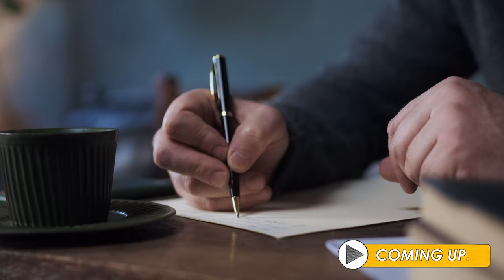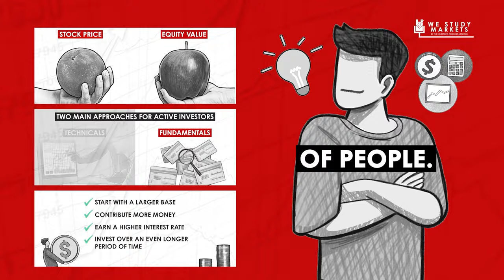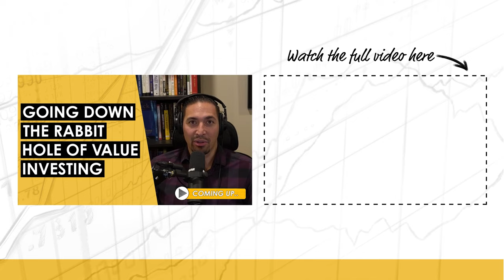Unpacking the Biggest Takeaways From the World's Greatest Investors w/ Clay Finck (MI327)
Patrick Donley interviews Clay Finck, host of We Study Billionaires. They discuss Clay's favorite interviews, his investment strategy, and why The Joys of Compounding is important to him.

Clay is a value investor and host of We Study Billionaires. He helps run TIP's Mastermind community inspired by Chris Mayer, Nick Sleep, and Charlie Munger.

IN THIS EPISODE, YOU’LL LEARN:
0:00:00 - Intro
0:00:26 - How Clay first got turned on to the world of value investing
0:04:07 - How his transition from actuarial science to host of TIP went
0:07:45 - What his first career steps were
- What he’s learned since starting as a host as TIP and how his life has changed
0:14:48 - How he has used Twitter to share his ideas
- What his thoughts are on index investing vs. active investing
0:21:21 - What his biggest takeaways from his guests have been
 - What he learned from Morgan Housel’s new book
0:30:54 - Who he’d love to sit next to on flight from Nebraska to New York to learn from
0:35:16 - How to make high quality decisions
 - How Clay thinks about diversification for his own portfolio
0:47:20 - What his goal is as an investor
0:5141 - How the TIP Mastermind community has been going and what its benefits are
1:01:016 - Why The Joys of Compounding is an important book for Clay
1:09:16 - What’s in Clay’s portfolio and what some of his favorite holdings are
1:15:02 - How he deals with volatility in his portfolio and what his typical holding period is

📖  BOOKS MENTIONED:
- Rich Dad Poor Dad by Robert Kiyosaki
- The Compound Effect by Darren Hardy
- Atomic Habits by James Clear
- The Snowball by Alice Schroeder
- The Simple Path to Wealth by JL Collins
- Where the Money Is by Adam Seessel
- Same as Ever by Morgan Housel
- How Do You Know? by Chris Mayer
- Dhando Investor by Mohnish Pabrai
- Richer, Wiser, Happier by William Green
- One Up On Wall Street by Peter Lynch
- Zen and the Art of Motorcycle Maintenance by Robert Pirsig
- The Joys of Compounding by Gautam Baid